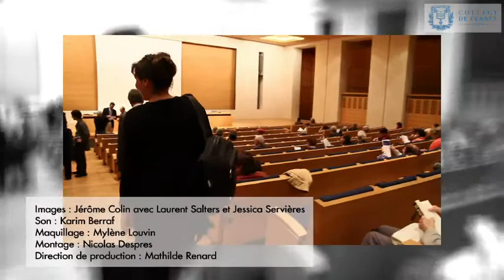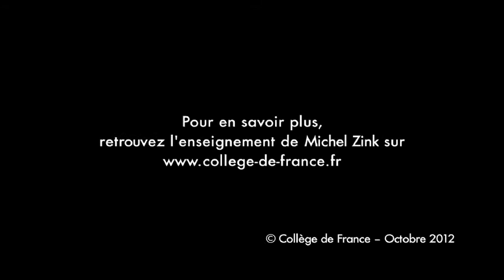Le moyen âge ou la conversion de la littérature amoureuse - Michel Zink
Michel Zink est professeur du Collège de France et titulaire de la chaire Littératures de la France médiévale (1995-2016).

Entretien du 26 mai 2012.